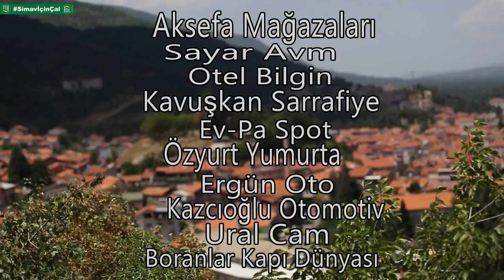kütahya Simav İçin Çal Kütahya'nın Pınarları